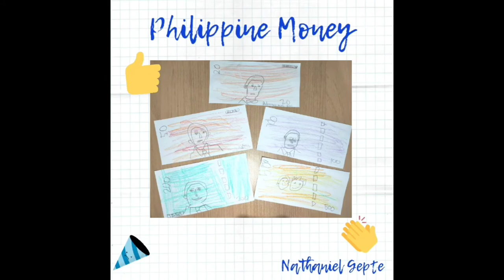Making my own Philippine Money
In Math Class, we learned about the Philippine Money. So I made my own version of Philippine Peso-Bill.